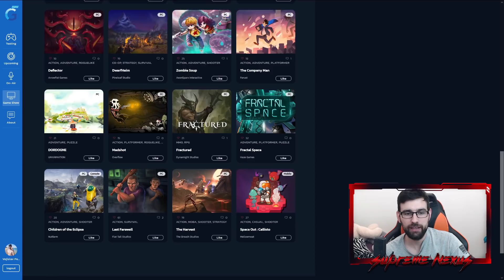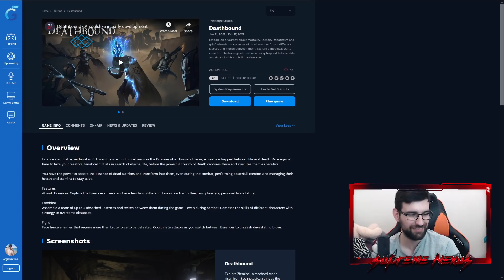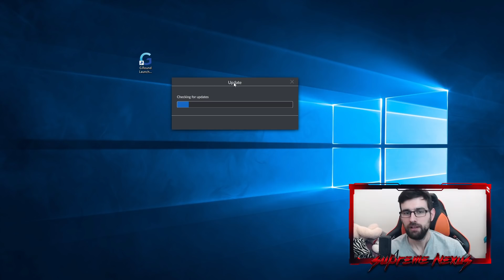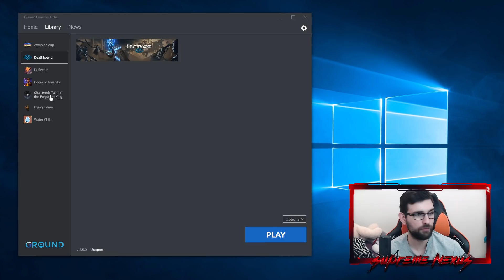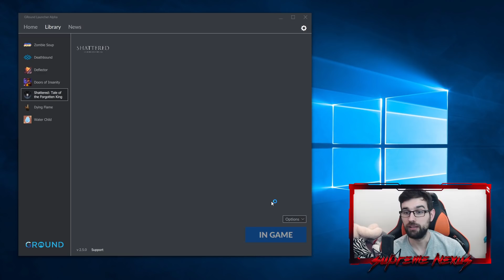SA OVOM APLIKACIJOM IGRAJTE ORIGINAL IGRE BESPLATNO | Gameround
Na ovoj platformi mozes igrate sve najbolje original igre potpuno besplatno, skini Gameround besplatno putem linka iznad i odmah isprobaj neku od sjajnih igara!

SA OVOM APLIKACIJOM MOŽETE IGRATI ORIGINAL IGRE BESPLATNO | Gameround